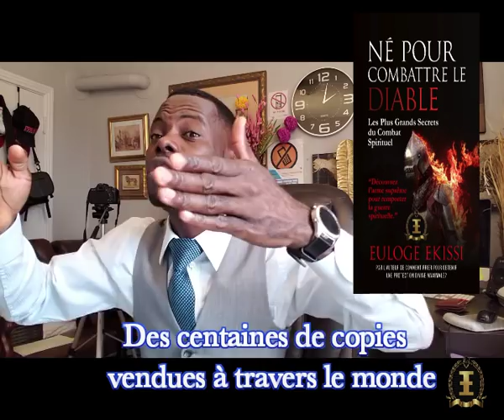LE SECRET POUR VITE AVOIR LA RÉPONSE À UNE PRIÈRE-EULOGE EKISSI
LE SECRET POUR VITE AVOIR LA RÉPONSE À UNE PRIÈRE par EULOGE EKISSI